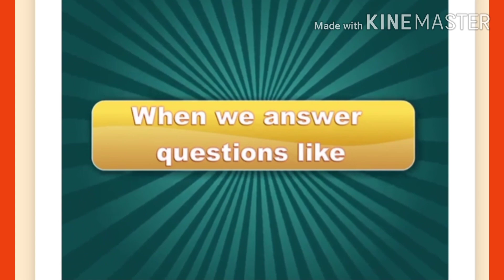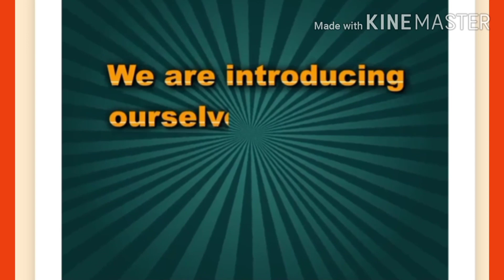Learning to introduce yourself